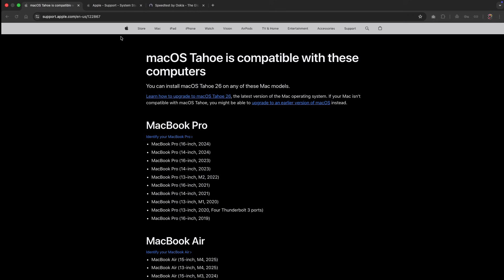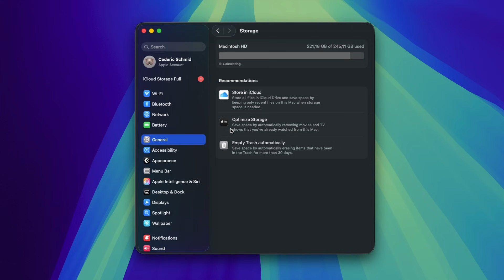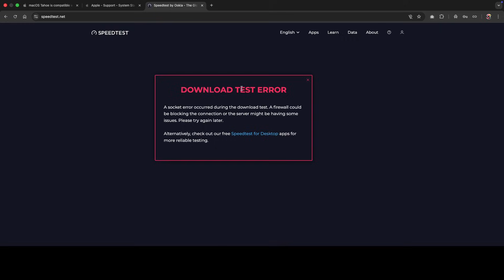How to Troubleshoot and Fix macOS Tahoe 26 Update Issues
Fix macOS Tahoe 26 update problems step by step. We’ll check Mac compatibility, confirm Apple’s System Status, free storage (aim for 20 GB+), temporarily disable Screen Time App Limits and Content & Privacy restrictions, plug into power, verify network speed, turn off VPN, and quit background apps, so the update can complete smoothly.